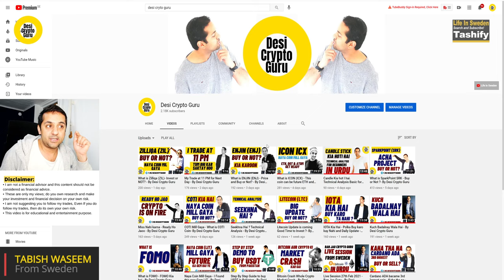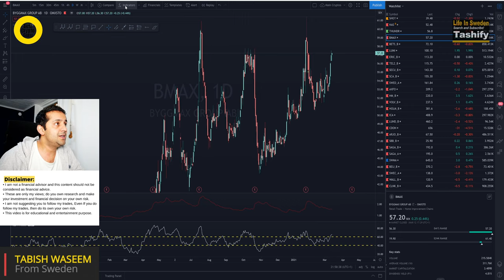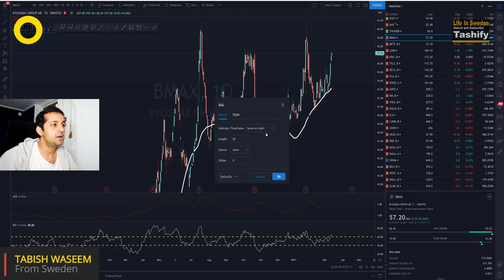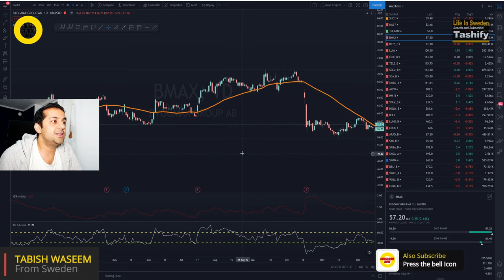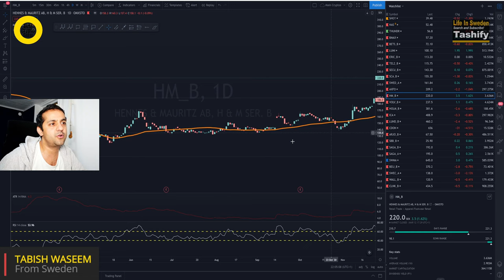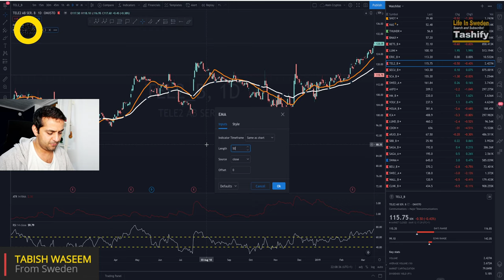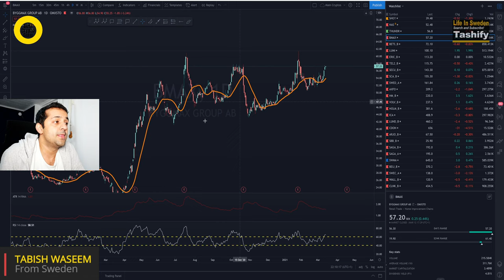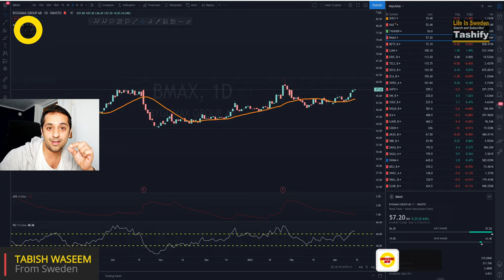How to use Moving Average MA in Real Trade - By Desi Crypto Guru